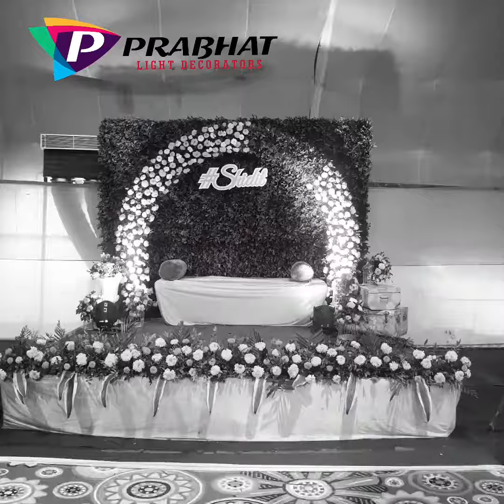Tent Ac Work Done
🙏This is the kind of work we do
☝Events
✌Industrial
👌Corporate
🖖Marriage
🖐Bildings
👍We do all kinds of lighting Decorations